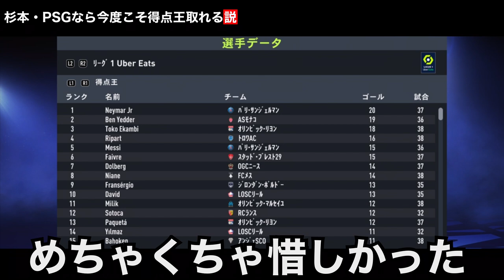杉本健勇PSGなら今度こそ得点王取れる説【FIFA22】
▶︎動画概要
今回は 杉本健勇 選手がパリサンジェルマンに移籍したら得点王取れるのか検証してみました。

某バラエティー番組を観る感覚でお楽しみください

▶︎EA Japan様のご協力でFIFA22を一足先にプレイさせて頂ける事となりました🔥🔥

視聴様の応援でこの様な素敵な機会に恵まれました🙇‍♂️🙇‍♂️

このチャンネルではサッカーゲームを使って
・もしもの検証企画
・対決企画などやっていきますので、

▶︎報告
皆様と気軽にやり取り出来たらと思いTwitter始めました！！

▶︎最後に
FC仙人スタッフは杉本健勇選手を引き続き応援させていただきます。。

イダレ🇫🇷健勇🔥